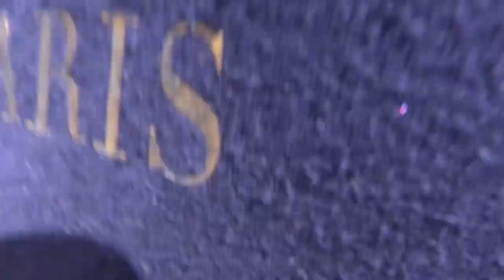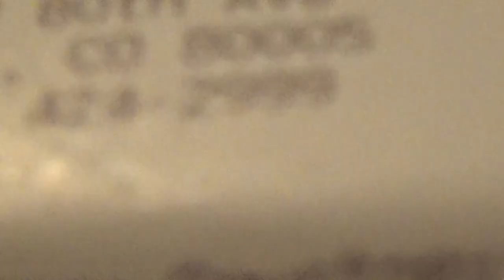TAKE YOUR WIFE AND PUPPIES TO WORK DAY 3-27-15 (Day 121)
Went to work with Roller, and took the puppies on an adventure when they started getting restless. Roller and I went bowling, then got some Buffalo Wild Wings and tried a new flavor!